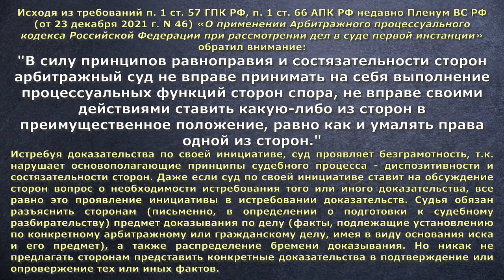MAMAEV PRO МИКРОЗАЙМЫ ВЕББАНКИР И КОЛЛЕКТОРОВ ФАБУЛА / СУДЕБНОЕ ЗАСЕДАНИЕ / Ч.1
Предлагаю вашему вниманию фрагмент гражданского дела в котором я участвую в качестве представителя ответчика и истца по встречному иску.

Каждый раз судьи своим поведением и решениями доказывают, что граждане для них быдло и они всецело защищают сторону сильнейшего, как в данном деле - судья по собственной инициативе решила помочь противоположной стороне и собрать для неё доказательства... Слушаем судебное заседание под председательством судьи Ленинского районного суда г. Мурманска Мацуевой Юлии Викторовни и делаем выводы!

По данному вопросу имеется судебная практика, в частности, прилагаю выдержку из Решения Железнодорожного районного суда г. Улан-Удэ № 2-2395/2017 от 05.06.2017 г. по делу №2-2395/2017 (ссылка на решение

Истцом не представлено доказательств совершения ответчиком действий по заключению договора займа, а именно того, что он вошел на сайт истца с целью получения пароля (доступа в личный кабинет), направления ответчику sms-сообщения с кодом подтверждения (простой ЭП), введение указанного кода ответчиком в специальное окно (личный кабинет). Следовательно истцом не представлено доказательств заключения договора займа с ответчиком.
При таких данных, суд приходит к выводу о том, что договор займа ... от *** не может быть признан заключенным между сторонами. Денежная сумма, полученная ответчиком от истца является неосновательным обогащением.
При таких обстоятельствах, суд приходит к выводу, что правовых оснований для удовлетворения требований о взыскании с Колмакова А.В. в пользу ООО «Мани Мен» долга по договору займа не имеется, в связи с чем в удовлетворении исковых требований надлежит отказать. При этом, истец не лишен возможности обратиться в суд с иском к соответствующему ответчику о взыскании неосновательного обогащения.

В качестве обоснования своей позиции прилагаю решение Измайловского районного суда города Москвы по аналогичному делу № 2-1635/2022 от 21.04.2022, УИД 77MS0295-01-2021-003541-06 с официального сайта

Исходя из требований п. 1 ст. 57 ГПК РФ, п. 1 ст. 66 АПК РФ недавно Пленум ВС РФ (от 23 декабря 2021 г. N 46) «О применении Арбитражного процессуального кодекса Российской Федерации при рассмотрении дел в суде первой инстанции» обратил внимание:

"В силу принципов равноправия и состязательности сторон арбитражный суд не вправе принимать на себя выполнение процессуальных функций сторон спора, не вправе своими действиями ставить какую-либо из сторон в преимущественное положение, равно как и умалять права одной из сторон."

Истребуя доказательства по своей инициативе, суд проявляет безграмотность, т.к. нарушает основополагающие принципы судебного процесса - диспозитивности и состязательности сторон. Даже если суд по своей инициативе ставит на обсуждение сторон вопрос о необходимости истребования того или иного доказательства, все равно это проявление инициативы в истребовании доказательств. Судья обязан разъяснить сторонам (письменно, в определении о подготовки к судебному разбирательству) предмет доказывания по делу (факты, подлежащие установлению по конкретному арбитражному или гражданскому делу, имея в виду основания иска и его предмет), а также распределение бремени доказывания. Но никак не предлагать сторонам представить конкретные доказательства в подтверждение или опровержение тех или иных фактов.

АПК РФ:
Статья 64. Доказательства
3. Не допускается использование доказательств, полученных с нарушением федерального закона.

ГПК РФ:
Статья 55. Доказательства
2. Доказательства, полученные с нарушением закона, не имеют юридической силы и не могут быть положены в основу решения суда.

Юридические услуги в г. Мурманске